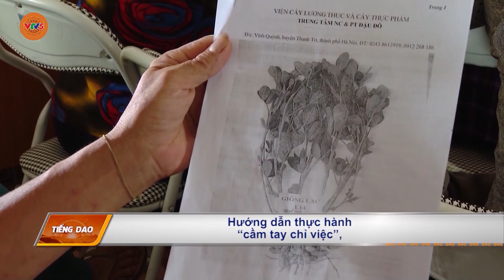[TIẾNG DAO] PHÁT TRIỂN KINH TẾ NÔNG THÔN ĐỂ TẠO VIỆC LÀM TĂNG THU NHẬP | VTV5